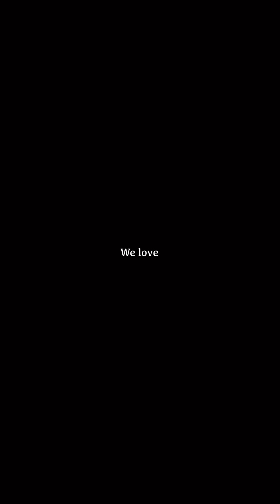NOAH | 3y0m | first ride ebike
First hatid-sundo sa school 🖤